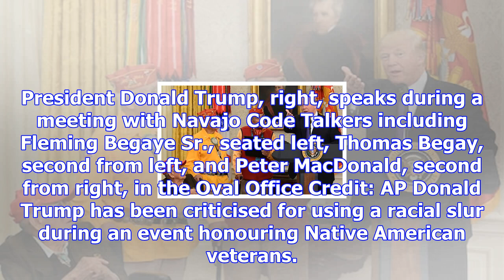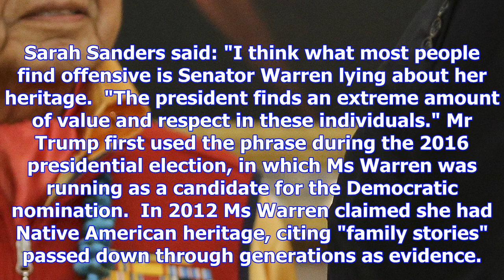Donald trump refers to elizabeth warren as 'pocahontas' during meeting with native americans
President Donald Trump, right, speaks during a meeting with Navajo Code Talkers including Fleming Be...